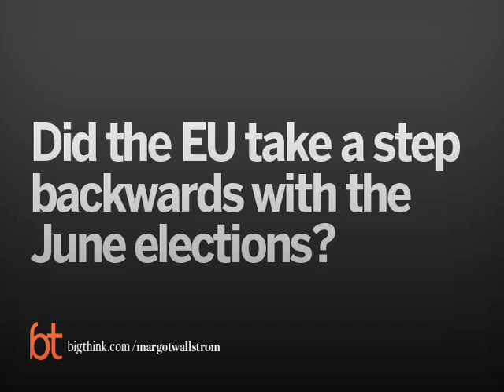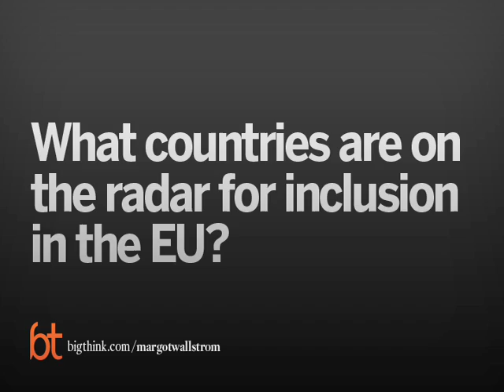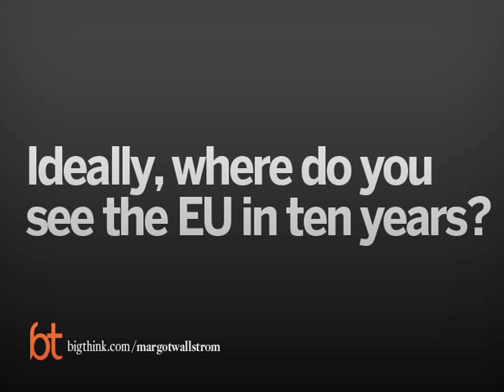The Making of the European Union | Big Think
The Making of the European Union
European Commission Vice President Margot Wallström discusses the state of the EU, its political challenges, and the next countries that may join the union.
Margot Wallström:

Margot Wallström was born on 28 September 1954 in Sweden.  She entered politics shortly after graduating from high school in 1973. She worked as an Ombudsman for the Swedish Social Democratic Youth League. Then, in 1979, she was elected as a Member of the Swedish Parliament where she served for six years.

Her ministerial career began in 1988 when she was appointed as Minister of Civil Affairs – Consumer Affairs, Women and Youth (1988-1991). She later served as Minister of Culture (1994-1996) and Social Affairs (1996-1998).

In 1998, she retired from Swedish politics to become Executive Vice-President of Worldview Global Media – an NGO based in Colombo, Sri Lanka.

The following year she was appointed as Member of the European Commission, under President Romano Prodi, and given responsibility for EU environmental policy.

In 2004, when the Barroso Commission took office, she became Commission Vice- President with responsibility for Inter-institutional Relations and Communication.

Margot Wallström has received honorary doctorates from Chalmers University, Sweden (2001), Mälardalen University, Sweden (2004) and the University of Massachusetts, Lowell (2005).

Other distinctions include being voted "Commissioner of the Year" by the European Voice newspaper in 2002.

In 2004, together with Göran Färm, Member of the European Parliament, she published the book “The People’s Europe or Why is it so hard to love the EU?” (“Folkens Europa eller Varför är det så svårt att älska EU?”).

In 2010, she was appointed U.N. Special Representative on Sexual Violence in Conflict.
TRANSCRIPT:

Question: Did the EU take a step backwards with the June elections?

Margot Wallström: It’s difficult to sort of summarize from that point of view. I think the disappointment was that we had an even lower voter turnout in these elections than last time. But it was a very uneven result, because in as much as eleven countries the voter turnout was higher, but in general it went down further, even if it was not as much as predicted.

I think what was positive was that in those countries and those parties where they tried to introduce a more Pan-European perspective, and debated while focused on substance issues, voters actually rewarded them for doing that. So this was a good element.

We also saw some really extremist and right-wing candidates being voted into the European parliament, and that is always sad. And I think that the whole picture, it will be more volatile, it will be more difficult to find. We have seen during the last mandate, sort of this Grand Coalition, big coalitions or big solutions between the political groups. So I think that it would be tougher five years to come for the commissioners to find the support and backing of different proposals.

Question: Why do extremist parties appeal to EU citizens?

Margot Wallström: I think when the established mainstream political parties do not integrate the European issues into their normal political debate, discussion, and discourse, or if people don’t see that they address the real problems, then there will always be room for the extremists or populists. I think that that this can be the result of a deep economic crisis. If people think that the politicians are not doing enough, they will be more inclined to listen to those that have a very, very clear or simplistic message, unfortunately. So I think there are many explanations to why this happens. But I think the lack of a truly European public space where you can discuss these issues, where it is a natural part of the political discussion. That is definitely one of the explanations.

Question: What is the importance of the Libson Treaty to EU politics?

Margot Wallström: Well the fact is that the Irish, who are yet to ratify the new treaty, have announced that they are willing to have another referendum, probably on the 2nd of October or beginning of October. It has been a long winding road to have a decision on the new treaty for the European Union. This is because it has to be ratified by all twenty-seven member states.